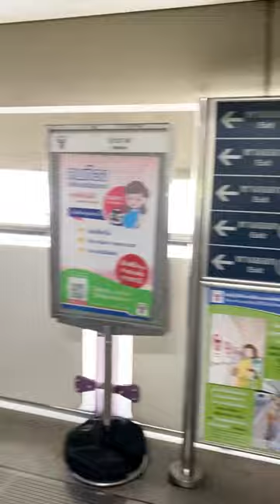รีวิวนั่งเรือเที่ยวท่ามหาราชด้วยบัตรแรบบิท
⛴ 🌊 นั่งเรือชิลเที่ยวท่ามหาราช กิน เที่ยวเพลิน ๆ ด้วยบัตรแรบบิท 💳‼️
👉 วิธีการเดินทางง่าย ๆ
🧡 เรือด่วนเจ้าพระยา (ธงสีส้ม) : ลงท่า "ท่าช้าง" เดินต่อเพียง 5 นาที